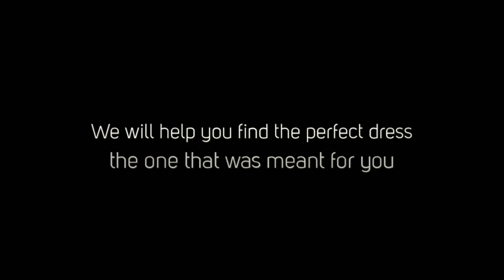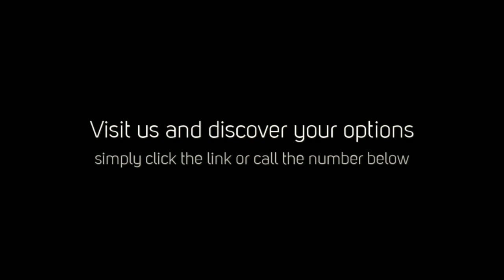Delray Beach Wedding Dresses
Looking for Delray Beach wedding dresses? Looking for that distinct style that fits your character? The one that fits your budget ... Well you have come to the right spot. Delray Beach wedding dresses has all the significant wedding dress designers in all styles and sizes.

Finding among lots of Delray Beach wedding dresses can be daunting. You could always know when a bride-to-be finds the ideal one. It's an unbelievably inspiring moment. And we like it. Whether you want to look timeless or modern, glamorous or elegant, we've got a stunning wedding dress for you at a remarkable price. Let us help you uncover it in our ever-changing designer collections.

Whether your style is romantic, classic or whimsical, Vera Wang is probably the first name that enters your mind when you think about bridal designers. Her cutting edge collections are known around the world for sophisticated drama, feminine detailing and a modern approach to bridal design. We could help you pick among lots of Delray Beach wedding dresses.

You said "Yes!" and now it is time to continue your dream about the most best bridal gown on the planet for you. Your inner charm will make the any bridal dress the most magnificent fashion you will ever wear; nevertheless it will not hurt to add some lovely designs and heavenly materials to magnify the appearances of your most unique moment in life. There are Delray Beach wedding dresses for all kinds of venues: cathedral setting, tiny church in a foreign nation, cruise liner ceremony, backyard garden plus numerous other special spots you may consider. Each bridal gown designer prides himself on satisfying the needs of your wedding. You might desire a wedding gown with a wonderful train or a basic short strapless gown for a casual affair.

Traditional bridal gowns are frequently the only design some bride-to-bes desire. Which kind of wedding attire will you select? Delray Beach Wedding dresses are as plentiful as the leaves on a mature tree, but you will discover the one wedding gown that sticks out for your day. It will be the one that takes your breath away.

As soon as you sort through Delray Beach wedding dresses and discover your very own you will wish to top off your wedding gown with add-ons that suit the dress. From headpieces to veils, you will make the option to look the way you dreamed you could possibly look. Your creativity combined with all the gorgeous Delray Beach wedding dresses offered will make your vision of charm stand out for all to see. Celebrate your day in the bridal gown from heaven. This is your paradise on earth day for all to see and for you and your groom to remember.